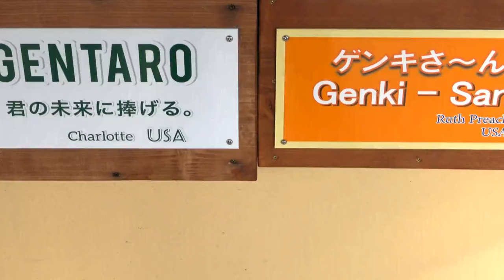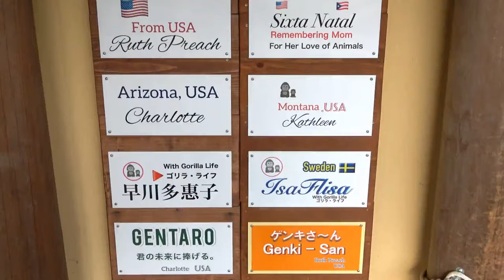Gorilla◆Gentaro is lectured by his foster father about mischief.【Momotaro family 2021/3/12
2021/3/12    Filming date (old video)
Gentaro was playing a prank by extending a rope. A keeper tried to handle the rope because it was dangerous if it got caught in his neck, but Gentaro was in the way. The keeper was Gentaro's human foster father, so Gentaro thought he was playing with him. But he was lectured quite a bit.
2021/3/12    Filming date (old video)

Watch this video please    From 3:31